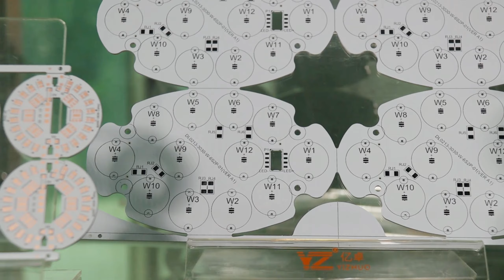SMD LED Street Light PCB Assembly Aluminum White Oil Board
Shenzhen Yizhuo Electronics Co., Ltd. is a national high-tech enterprise certified by ISO9001: 2015 international quality management system. It was founded in 2012 and has been committed to the innovation and sustainable development of electronic technology. It is used in the manufacture and sales of various metal PCBs, LEDs and related products. The products are widely used in lighting, electronics, machinery, communications, automotive and other industries that require heat dissipation.